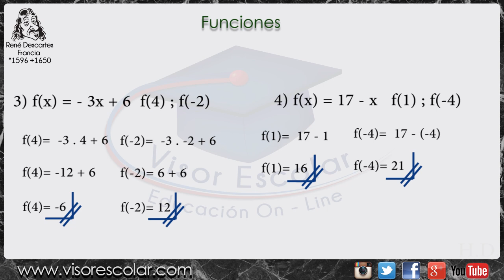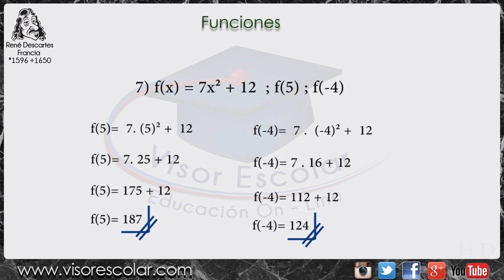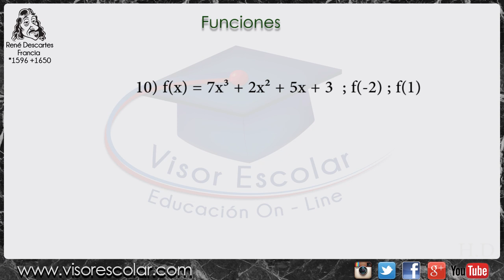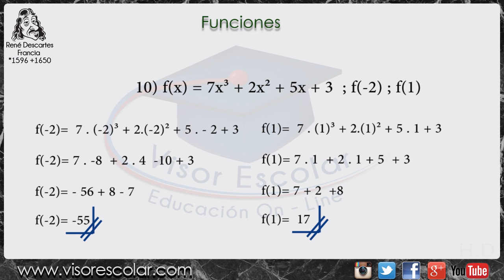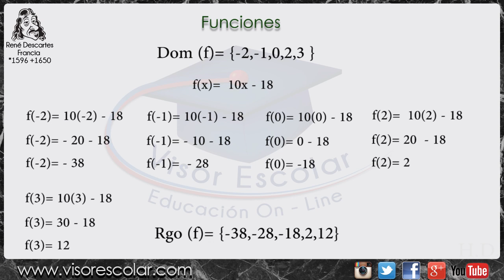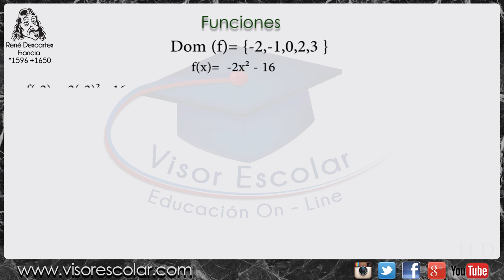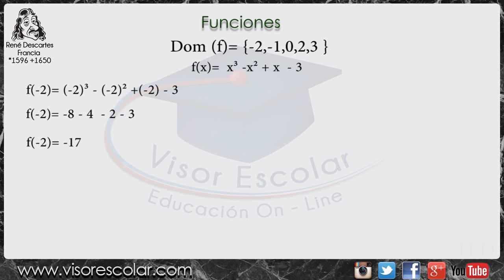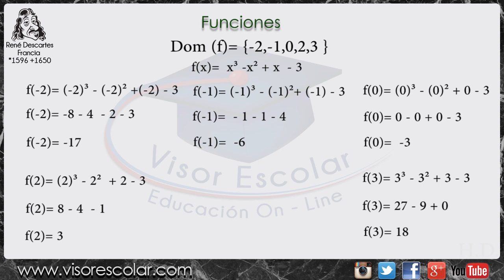Funciones - Nivel 2 Medio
Valor numérico - Dominio y Rango.

 Te mostramos como hacerlo desarrollando para ti una variedad de ejercicios explicados paso a paso en distintos niveles de dificultad.